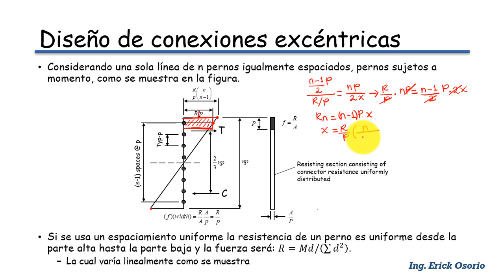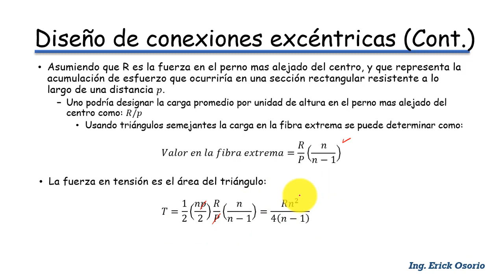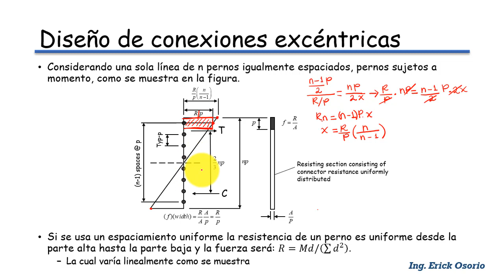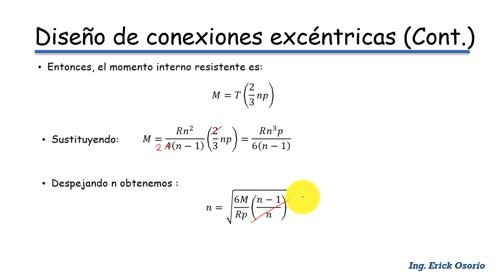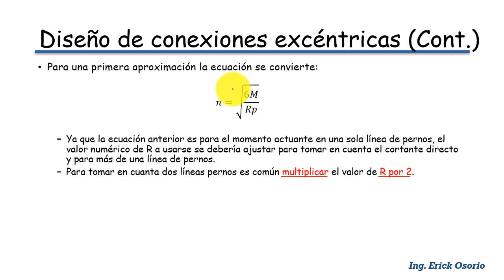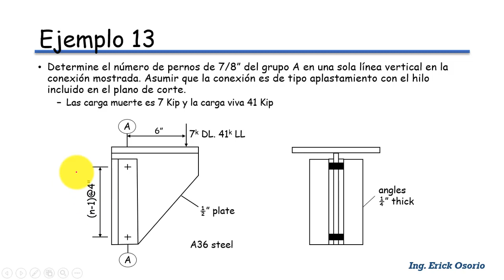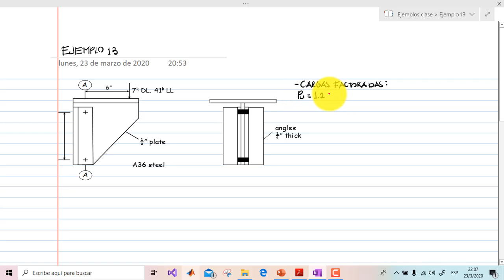Diseño de Estructuras de Acero - Conexiones pernadas (Diseño de conexiones excéntricas)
Teoría y ejemplo de aplicación sobre el diseño de conexiones excéntricas